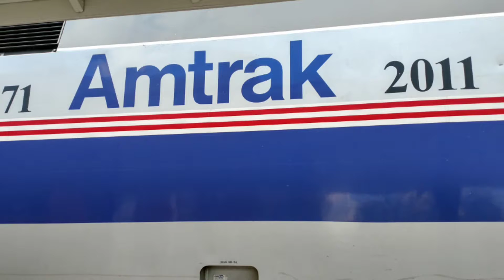Amtrak 184 * Phase lV* Leads PO89-04 Southbound Outta Fayetteville!!